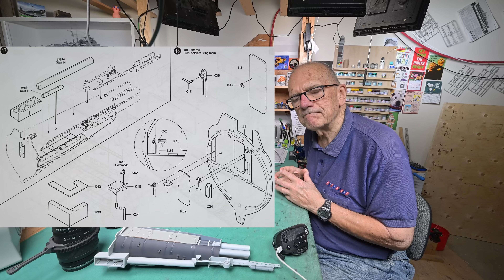The Model Ship - Part 1900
*THIS IS NOT A TUTORIAL* It is more of a daily personal diary, or perhaps a vlog, centered around the building of plastic model ships. Don’t be surprised when I unexpectedly, but usually just momentarily, get into something completely unrelated. I was big into building models years ago. Apparently I’m trying to bring back “the good old days” by building plastic model ships. In this series I’ve already built ---

Also in this series I’ve built a *very large model ship case* that will hold up to five 1/200 scale ships.

I was thinking of adding the very popular 1/200 scale *Yamato* to my stash, but later realized that it would likely be too much for me … but we’ll see.
Feel free to learn from my mistakes while I muddle through this.